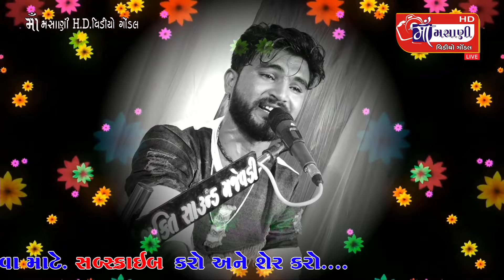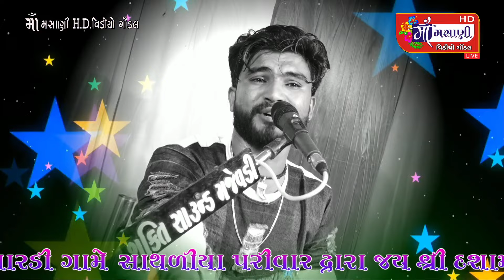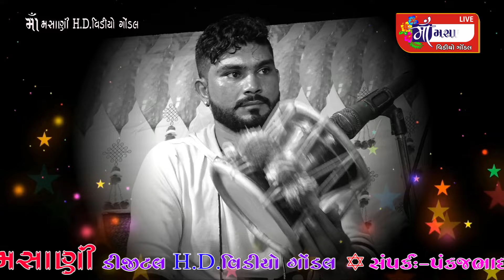દશામાં નો દેશી વેરાગ વિદાય @LiveMaaMasanivideo @livemaamasani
Masani video

Jai madi

Narrator

Jay madi

Jay madi

Jaymadi dakla

Jaymadi dakla

Matajina dakla

Jaimadi dakla

Jaymadi dakhla

Jaimadi dakla

jmd Dakla

mataji dakal

JAIMADI DAKLA

Raag verag

Dakla jilaniya

Julna

Jay mataji

Varta

Akheda

New dakla

Devipujak samaj

Vaghri samaj

Raval samaj

Ravaldev

Koli samaj

Darbar samaj

JMD

JMD

DAKLA

Julna

Jay mataji

Varta

Akheda

New dakla

Devipujak samaj

Vaghri samaj

Raval samaj

Ravaldev

Koli samaj

Darbar samaj

Bharvad samaj

JMD

JMD

DAKLA